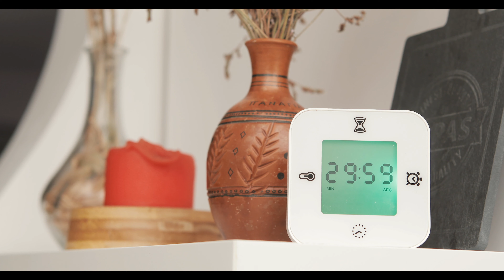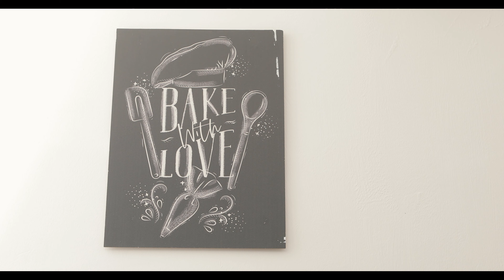Halloween Vlog | Halloween Table VLOG 21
In my latest Halloween vlog video, I show you how to prepare a spooky and delicious spread for your Halloween party. From tasty tarts to creative pumpkin carvings, I share my favorite recipes and decorating tips to make your Halloween table the talk of the town.

Of course, no Halloween table is complete without a creative pumpkin carving. I share my tips for carving the perfect pumpkin and creating a spooky design that will impress your guests. Whether you're a beginner or an experienced carver, my tips will help you create a pumpkin masterpiece. Join me in my Halloween vlog video for all the spooky fun!

Overall, preparing food for Halloween parties is a great way to get creative and have fun. With a little bit of imagination, you can come up with spooky treats that are sure to impress your guests.